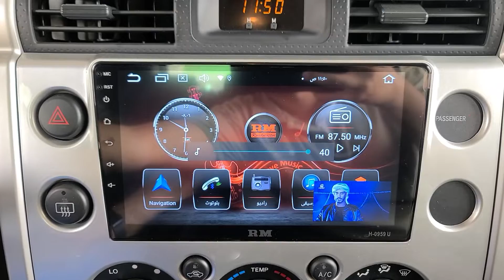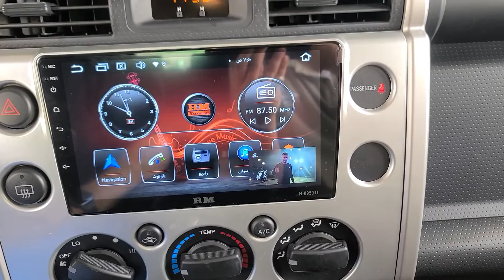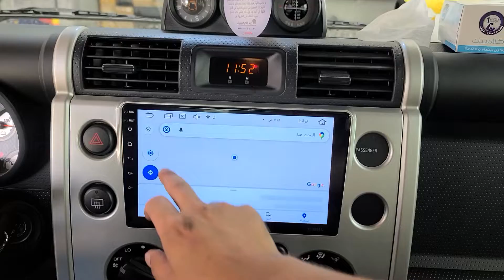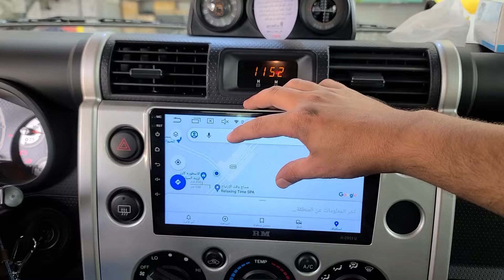شاشة اف جي 2022 رود ماستر اخر اصدار ١٠ مع الديكور ذاكره ٣٢ للطلب ابولؤي0577993772